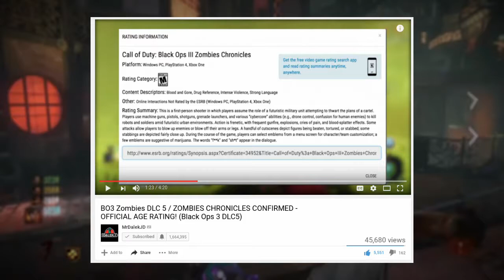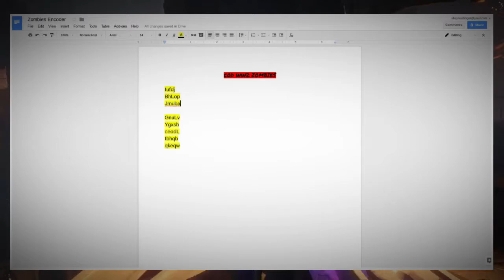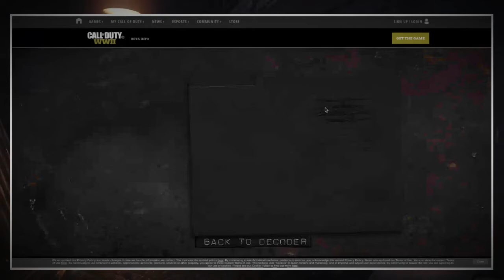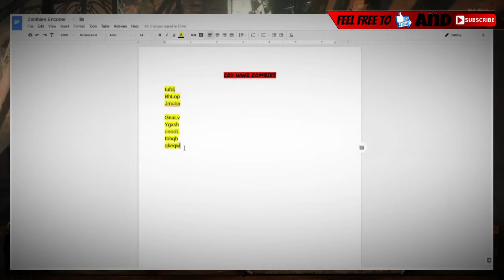BO3 DLC 5 CONFIRMED and COD WW2 ZOMBIES SECRET INFO!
ARE YOU PEEEPS HYPED!!??

🔽Codes to website below🔽

Iufdj
BhLop
Jmuba

GnuLv
Ygxsh
ceodL
Ibhqb
qkeqw

Google+: slimshaynee gaming
PSN Gamertag: shaynee77
Steam Name: slimshaynee gaming

*All music is used for backround sounds only